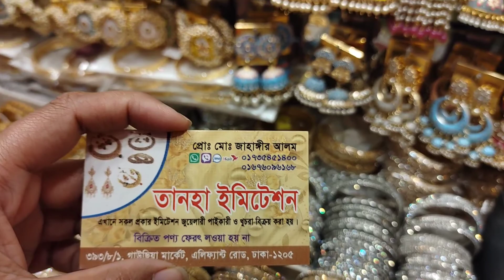Indian Joypuri Earrings Collection in Bangladesh2022/Latest Earrings Design 2022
This video gives information about earrings collection in Bangladesh2022 ang earrings design in Bangladesh2022.